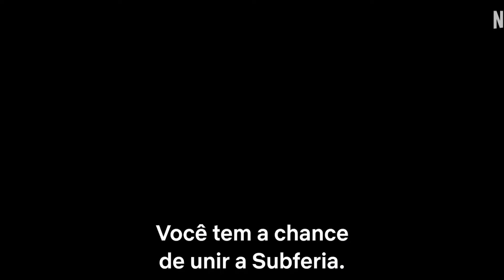Lembra Como ARCANE Terminou? Preparação para a 2º Temporada!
"A segunda temporada de *Arcane* está chegando, e muitas  coisas e personagens irados estão prestes a estrear na série! Warwick, Orianna, vai acontecer a Guerra entre piltover e Zaun, mas você lembra como terminou a primeira temporada?

Consegue lembrar o por que Piltover e Zaun estão entrando em guerra? Lembra como terminou esse segundo arco dos personagens da série? Se não quiser maratonar Arcane novamente e só quer um resumo pra refrescar a memória e acompanhar a 2 temporada, esse vídeo é justamente o que você procurava, pois nesse vídeo, vamos relembrar como terminou a 1 temporada de Arcane, uma série de League of Legends.